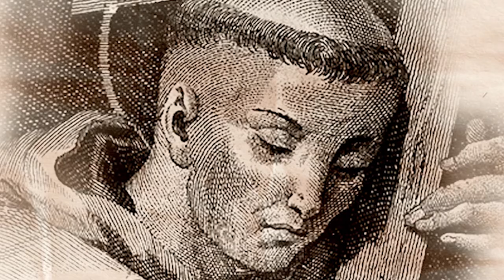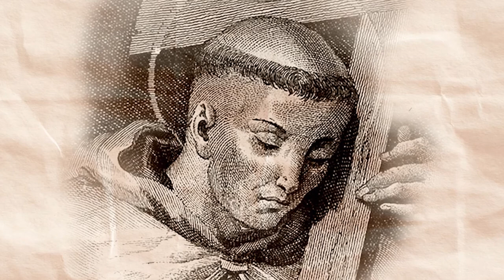St John Joseph Of The Cross - Saint of the Day with Fr Lindsay - 5 March 2022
Here is a brief reflection on the life of St John Joseph Of The Cross presented by Fr Lindsay Lobo.